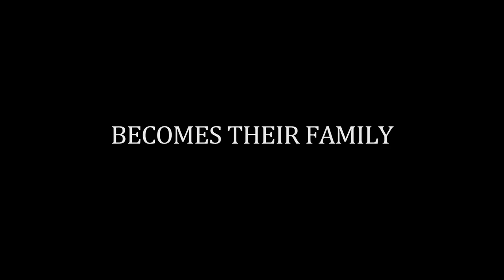SHOPLIFTERS | Trailer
Hirokazu Kore-eda | Japan 2018

Ever-prolific MIFF favourite Hirokazu Kore-eda took out the 2018 Palme d’Or with his latest deeply felt slice of Japanese life, exploring the heartbreak and hidden secrets of a family of small-time thieves.
In true Kore-eda fashion, the writer/director/editor’s 13th feature is both a humanistic portrait and an indictment of a society so willing to cast struggling people aside – as anchored by lived-in turns from his regulars Lily Franky (After the Storm, MIFF 2016; Our Little Sister, MIFF 2015; Like Father, Like Son, MIFF 2013) and Kirin Kiki (I Wish, MIFF 2012; Still Walking, MIFF 2009).
For the Shibatas, every day brings new troubles, particularly of the monetary kind. Father Osamu and pre-teen son Shota shoplift what they can, but one light-fingered session sees them bring home something different: abandoned, abused five-year-old Juri, whose presence sparks joy as well as life-changing revelations.
“Among the very best of the writer/director’s delicate, deceptive and profoundly moving dramas about the forces that hold a family together (or don’t).” – IndieWire